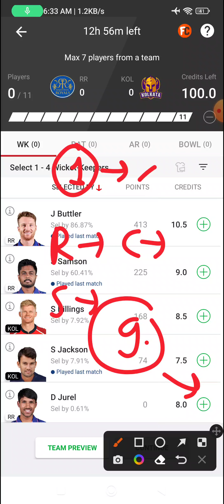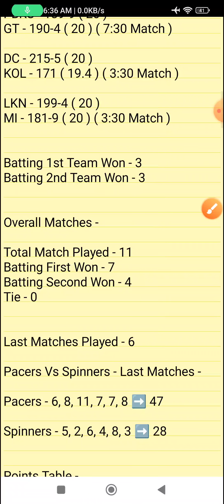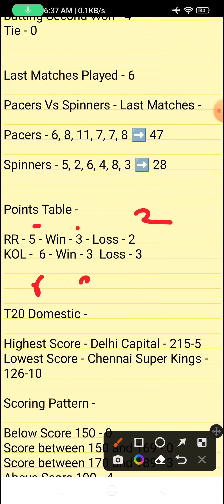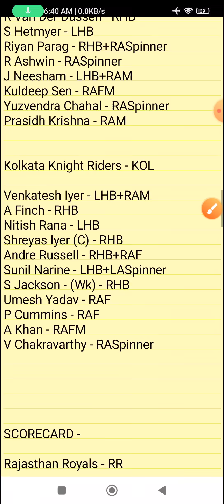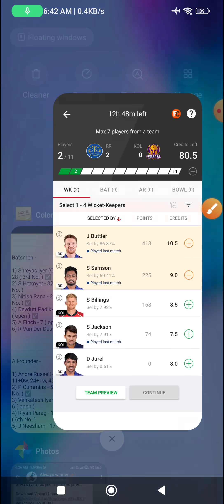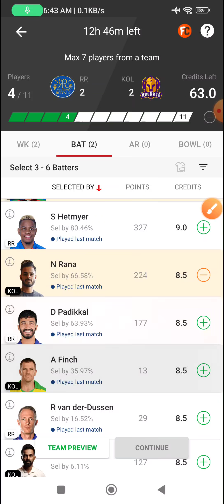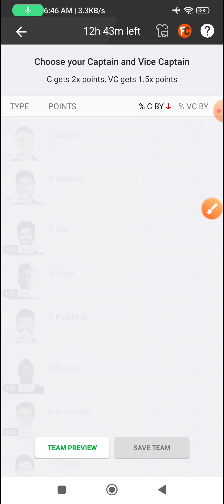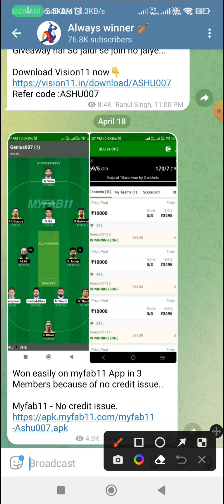RR VS KOL Dream11 Team | Dream11 Today Match Prediction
2 Teams Combination Kya Hai ? Loss Cover Kaise Kare ?